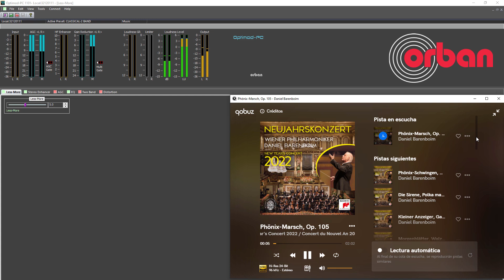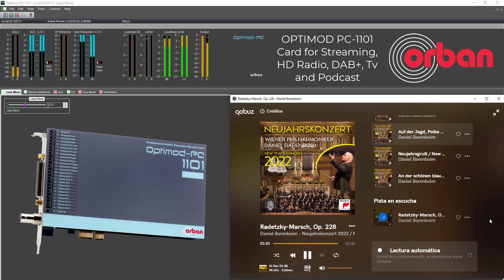NEW YEAR'S CONCERT 2022 PRESET🎶 CLASSIC 2-BAND 🎶 OPTIMOD PC - 1101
Preset designed by Ing. Juan Hernández.